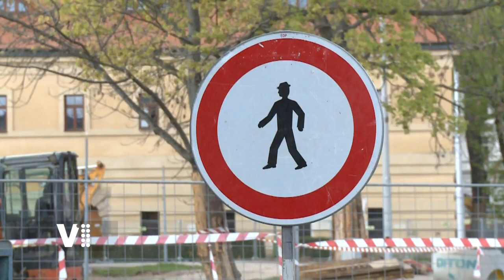Expres Hradec Králové 18/2022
Témata:
0:20 Úvod
0:30 Rekonstrukce křižovatky Fortna
3:27 Převoz svinarského mostu na letiště